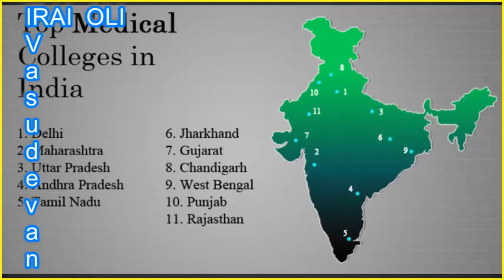Copy of COVAXIN VACCINE RELEASE AUG - 15 | TAMIL | IRAI OLI VASUDEVAN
This video gives you information about indian new corona vaccine news explained
COVAXIN VACCINE RELEASE AUG - 15 | TAMIL | IRAI OLI VASUDEVAN